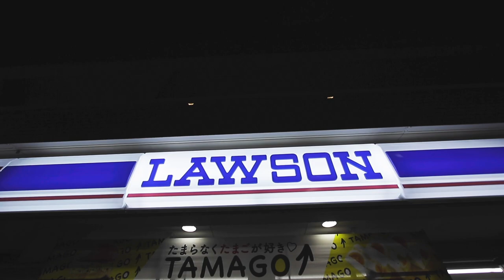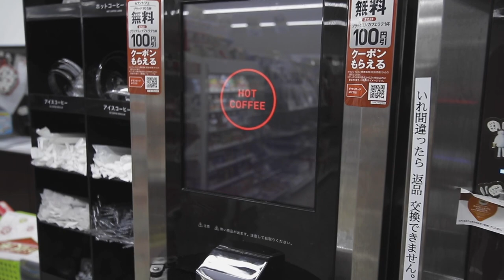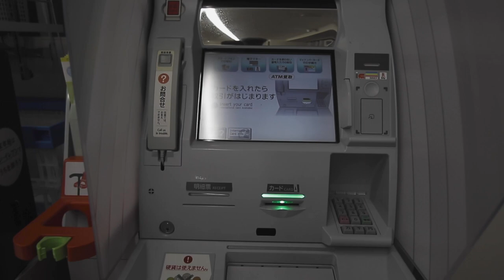Japanese convenient stores with Luca Nicora:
【Audition Entry #3-1】
Benri is a Japanese term that mean: useful, helpful or convenient. Japanese culture seems to have been built up on that mentality. In this episode, host Luca Nicora explores the many advantages of checking out Japanese convenient stores upon your next visit in Japan.

*The new channel MC audition for WAO-RYU! ONLY in JAPAN is now in the final stage. Out of more than 200 applicants, 4 finalists were selected through interviews in the second screening.We asked them to produce 2 videos

The theme of the videos is "BENRI（便利）“ in Japan.

BENRI does not only mean convenience, but also has a wide range of meanings such as "useful" and "helpful" things, materials, facilities, location etc...
What does "BENRI" mean to our finalist?
Please look forward to their interpretation of Benri, and how they have put a lot of planning to show and create their full potential on the theme.

*Entry number is in order of their audition entry.